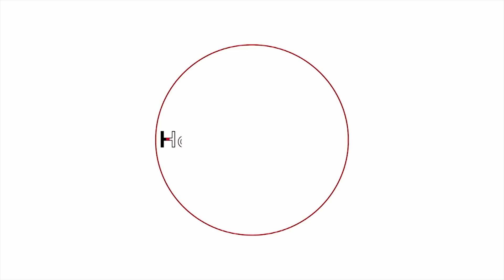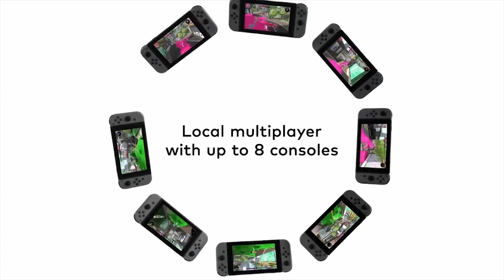NINTENDO SUED OVER SWITCH JOY CONS!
Nintendo has been sued today over the Nintendo Switch Joy Con and its concepts. Gamevice takes issue with Nintendo's detachable controllers and their tablet console concept. We cover all the details and give our take in this discussion. Let us know YOUR take and what you think will happen in the comments down below!